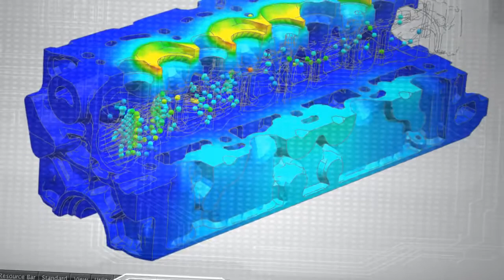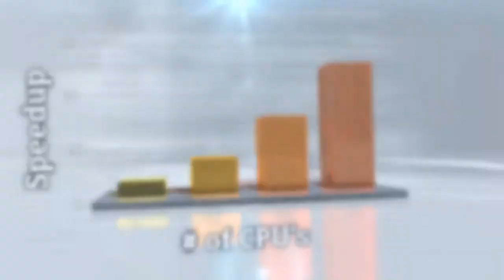Introducing NX8 for Simulation Productivity